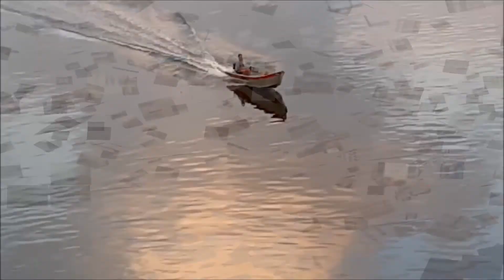PARANAGUÁ HISTÓRICA VISTA DA PONTE 2 - By FARINA